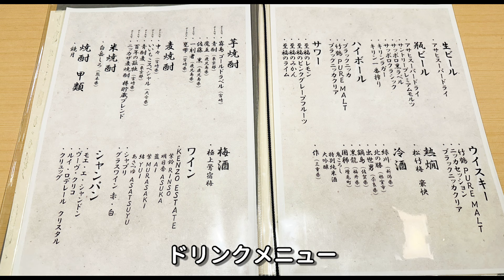北海道 すすきの「たる善」で 絶品お寿司を堪能♥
北海道すすきのにある「たる善」は、お寿司をはじめ旬の美味しい料理がおまかせで食べられます。
気さくな大将が作る絶品料理の数々と、居心地の良さを感じる細やかな接客が素晴らしく、何度も足を運びたくなる素敵なお店です♪

撮影月：2024年3月

※当チャンネルは、毎週金曜 19時更新予定

◇たる善
　■住所：〒064-0804 北海道札幌市中央区南4条西3丁目2-6 ＬＣ拾六番館 1F
　■アクセス：「すすきの駅」より徒歩1分
　■営業時間：17:00～2:00
　■定休日：日、祝日